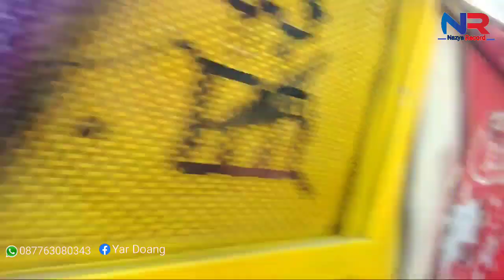Tetap Semangat vocal mas bayu, bikin cewek ini goyang jingrak